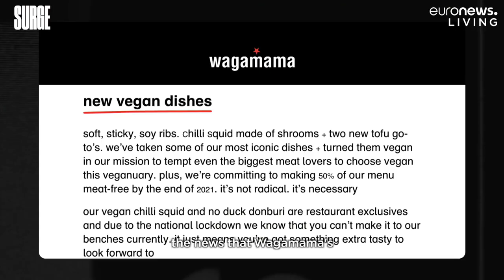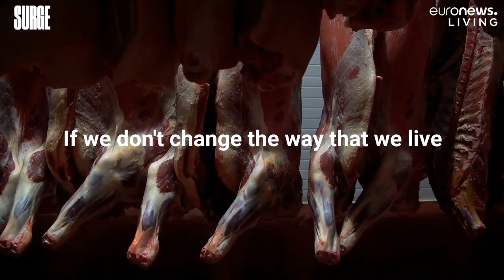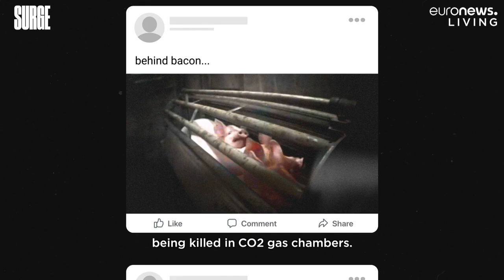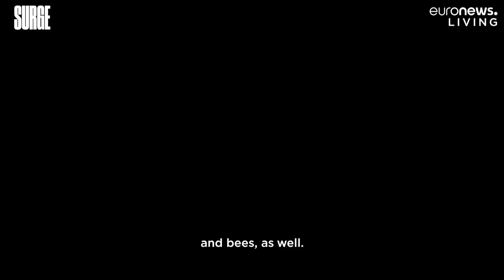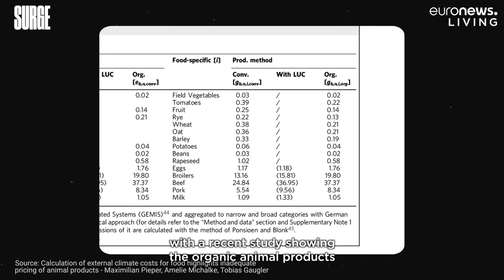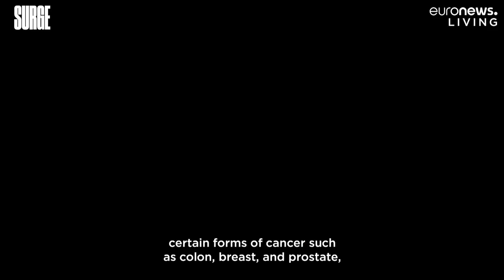Earthling Ed: Go vegan to stop pandemics and save the planet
If we want to prevent another pandemic and save the planet, we all need to be going vegan, says Earthling Ed.

The four biggest reasons veganism is going to explode in 2021.